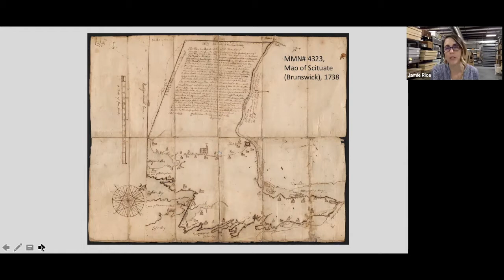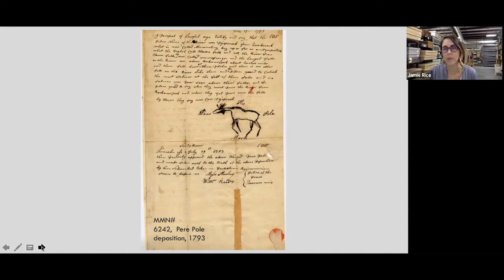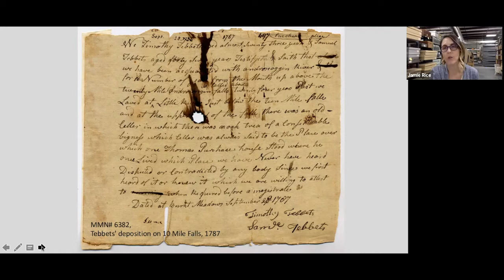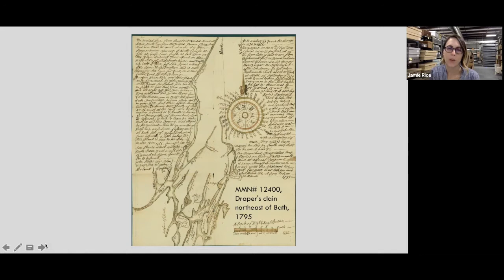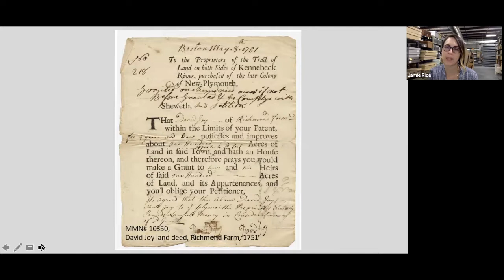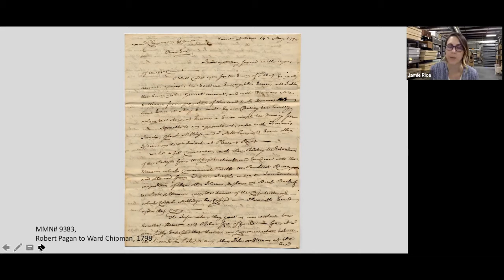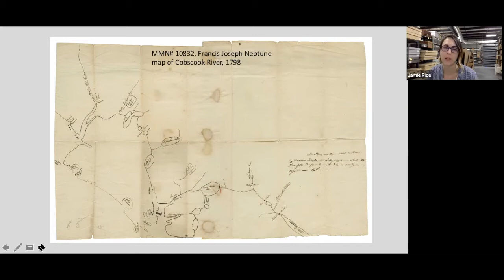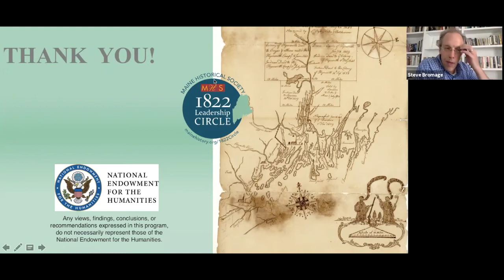Mapping Maine: A conversation with Jamie Rice and Steve Bromage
Maine Historical Society received a $341,935 National Endowment for the Humanities “Humanities Collections and Reference Resources” grant to digitize over 20,000 pages of manuscript materials, including incredible maps, and to develop an innovative model for providing online access with research discovery tools. Using the Maine Memory Network as its platform, Beyond Borders: Mapping Maine and the American Northeast Boundary, 1625‐1893 will create online guides and full-text access to three of MHS’ most significant collections: the Kennebec Proprietors, the Pejepscot Proprietors, and the Barclay Collection. Beyond Borders will digitally draw together primary resources, and tools that have traditionally been used only in academic spheres—including finding aids, collections databases, scholarly articles—and combine them with rich interpretive content designed for a broad public audience.